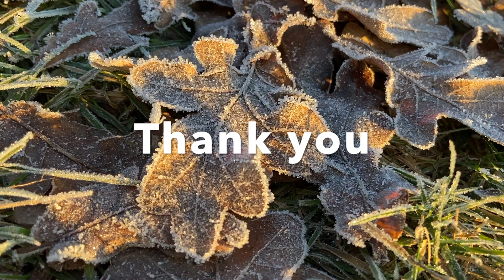First Snow of the Year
In a year, the UK gets less than 30 days of snow, mostly received in places with high altitudes which have colder temperatures like Scotland and the North of England. It's the first snow of the year, so you'll get to see what I and  other people do when it snows. I will also give you a little tour of the neighbourhood.